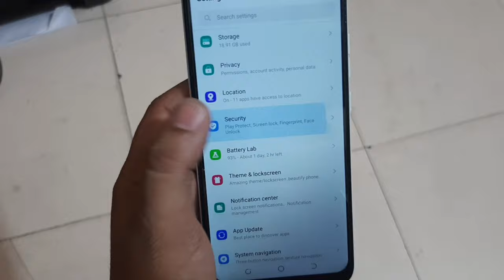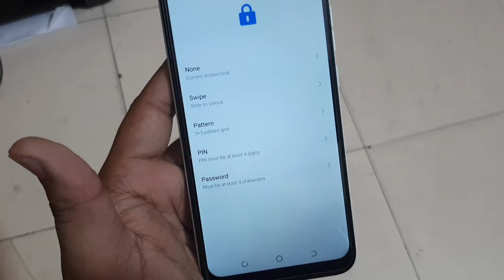Tecno Spark Go 2020 Me Screen Lock Kaise Lagaye | Set Pattern Lock